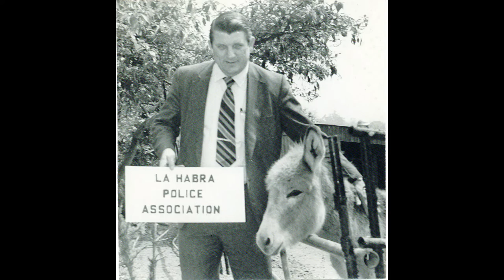Kirby Keltner Pictures 1080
Slide Show Nicole Thompson made for Kirby Keltner's 80th birthday party